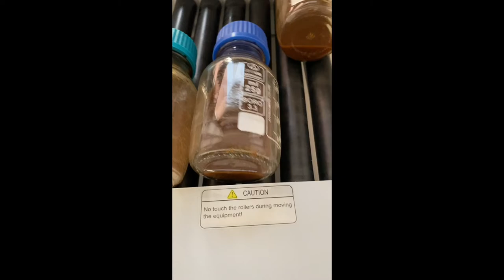Functional product experiment 2